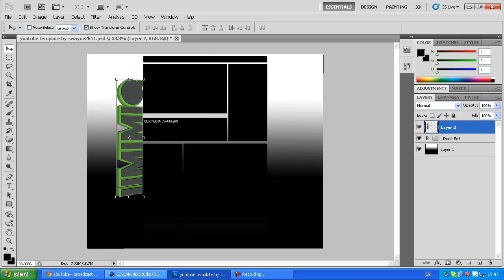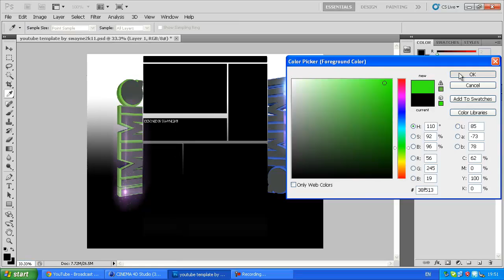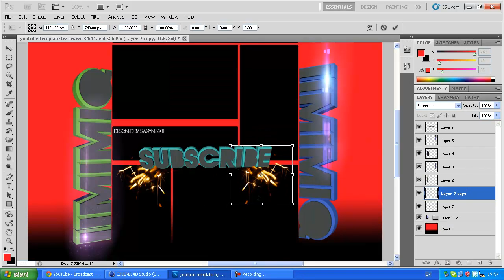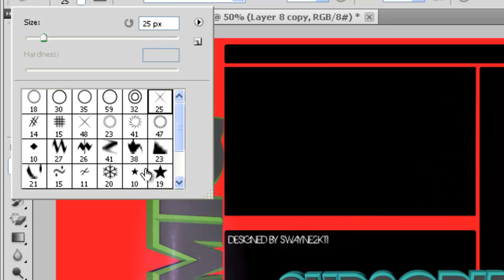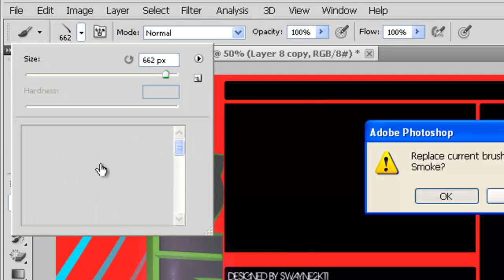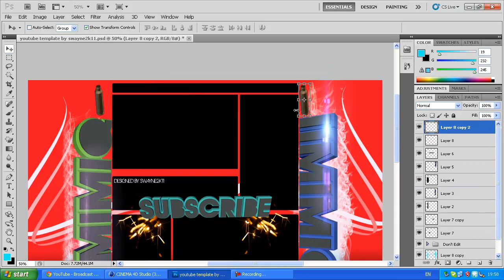iiMimiq SPEED ART #2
my 2nd speed art :)